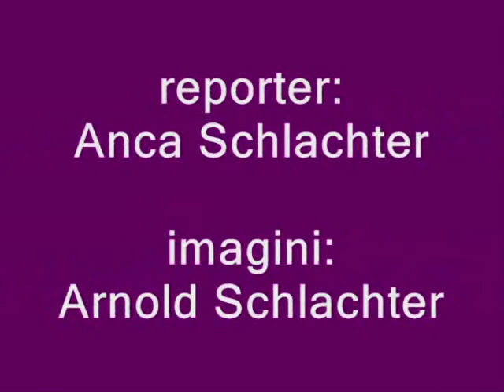Ziua Minoritatilor la Zalau